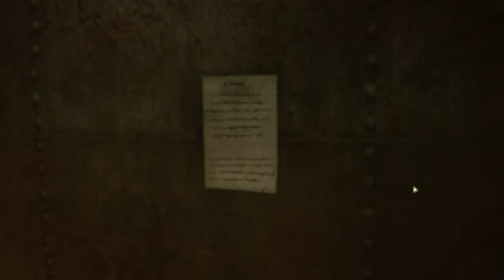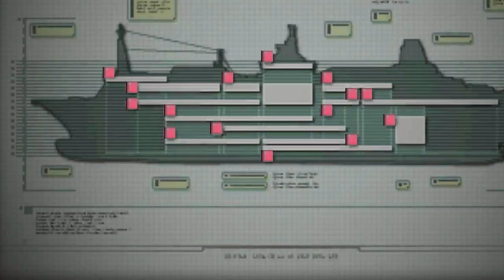Resident Evil: Revelations - cap.5 - Nivel de agua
Los peores bichos.

Pierden más agentes que la CIA en oriente.